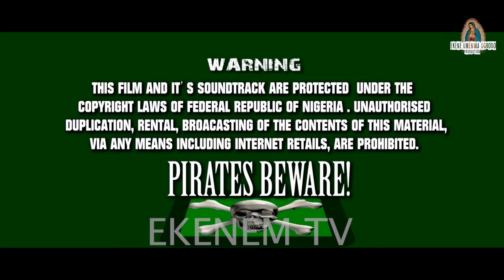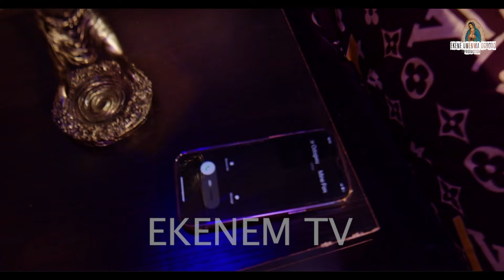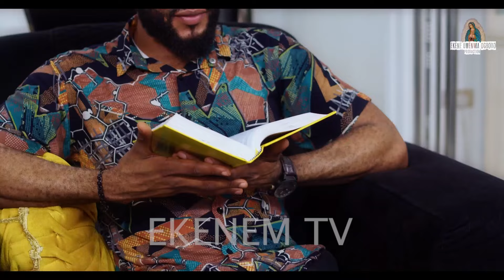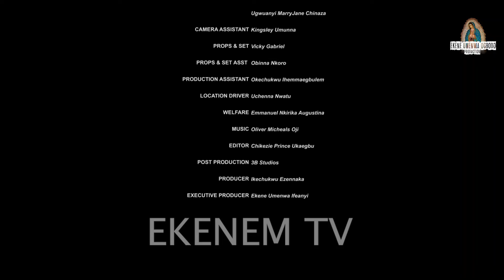UNVEILED SEASON 2 - EKENE UMENWA,KING DAVID,2024 LATEST NIGERIAN NOLLYWOOD MOVIE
Welcome to Ekenem TV, one of the official YouTube channel of Nigerian actor Ekene Umenwa!

Join me on a journey through the world of entertainment, where I bring you captivating performances, behind-the-scenes glimpses into the life of an actor, and exclusive content you won't find anywhere else.

From thrilling dramas to hilarious comedies, Ekenem TV is your destination for quality entertainment that celebrates Nigerian culture and talent.

Let's explore the magic of storytelling together on Ekenem TV!